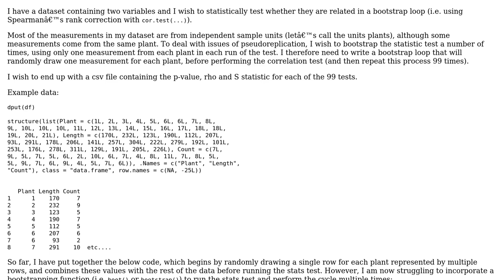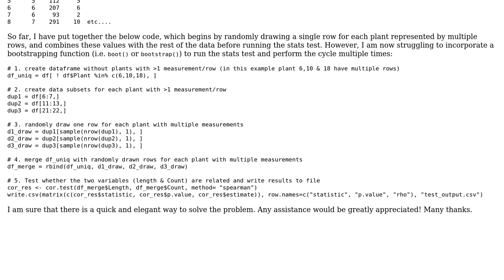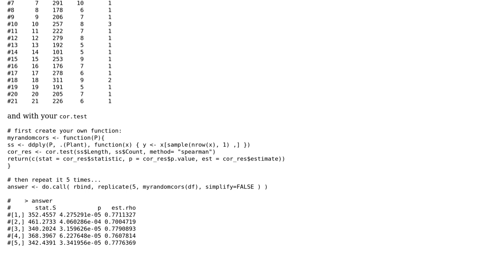How to randomly draw from subsets of data and bootstrap a statistic test in R?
With thanks & praise to God, and with thanks to the many people who have made this project possible! You are responsible for your own actions.